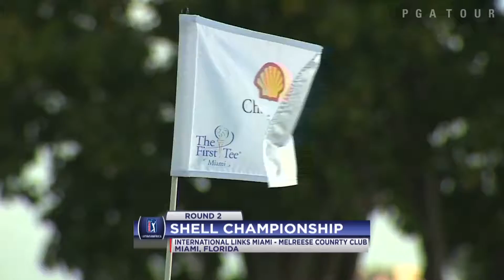Resumen | Nathan Lashley toma imponente liderato en el Shell Championship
En la segunda ronda del Shell Championship Nathan Lashley, estadounidense en el primer lugar de la Orden de Mérito, tira una ronda de 64 lo cual le da el liderato entrando al fin de semana por 3 golpes.